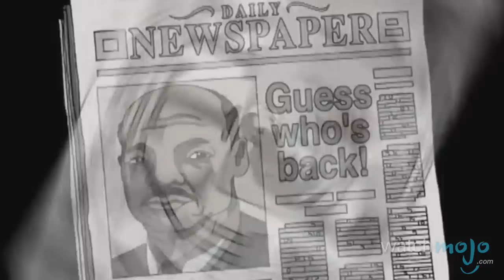Another Top 10 Controversial Cartoon Episodes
There just isn’t one list large enough to encompass all of the shockingly offensive moments in the world of animation. That’s why we’re giving you another one. as we count down our picks for Another Top 10 Controversial Cartoon Episodes.

Special thanks to our users Jack Walrath, Mitch Deans, Alex Canas and Cavery210 for submitting the idea on our Suggestions Tool